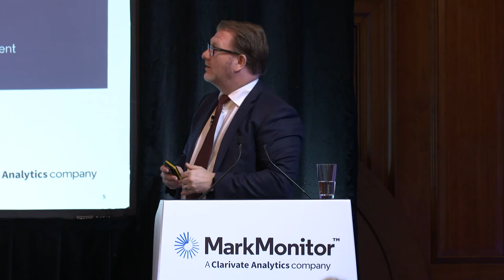MarkMonitor Spring Symposium 2019 - Welcome